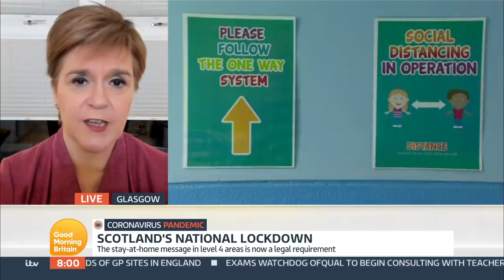'This Has Been a Dark Period of America’s History' Nicola Sturgeon Reacts to US Capitol Riots | GMB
Extraordinary scenes at the seat of US democracy unfolded overnight as rioters stormed Capitol Hill in Washington DC while Congress met to certify Democrat Joe Biden’s presidential win. Scotland's First Minister Nicola Sturgeon has reacted to the US Capitol riots by saying Donald Trump's presidency has been "a dark period of America's history."